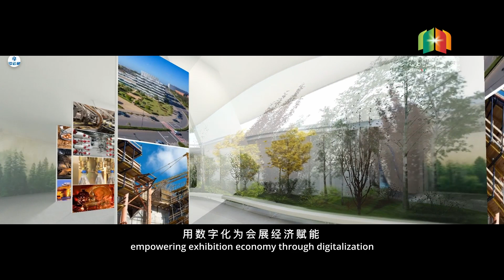5TH CHINA - ARAB STATES EXPO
The fifth China-Arab States Expo will be held in northwest China's Ningxia Hui Autonomous Region from Aug. 19 to 22 with a focus on sci-tech cooperation, the organizers said Wednesday.

The four-day expo will hold a slew of online and offline activities, such as exhibitions, conferences and forums, under the theme of "deepening economic and trade cooperation and jointly building the Belt and Road," according to a press conference organized by the regional government.

A conference on technology transfer and innovation cooperation between China and the Arab countries will also be convened on the sidelines of the expo.

It will bring together representatives from the relevant countries' science and technology authorities and research institutions to pool wisdom on jointly building regional sci-tech cooperation platforms, sharing achievements and promoting innovation collaboration, said Ruan Xiangping, an official from China's Ministry of Science and Technology, at Wednesday's press conference.

More than 5,000 enterprises from over 110 countries and regions attended the previous four editions of the China-Arab States Expo, with a total of 936 cooperation projects signed. Enditem